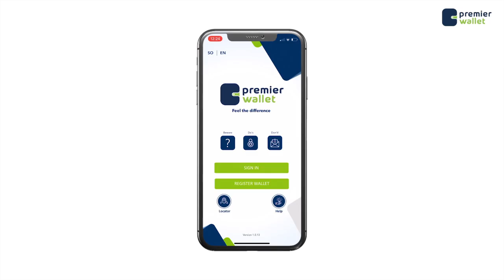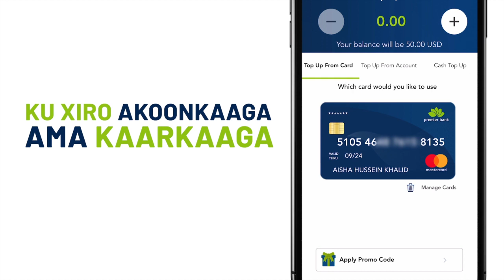Madaxweynaha Somaliland Oo Sagootiyey 33-Arday Oo Ku Guulaystay Deeq Waxbarashada ee Dalka Taiwan.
Madaxweynaha Somaliland Oo Sagootiyey 33-Arday Oo Ku Guulaystay Deeq Waxbarashada Sare Ah Oo Dalka Taiwan Ah Ay KA Heleen.